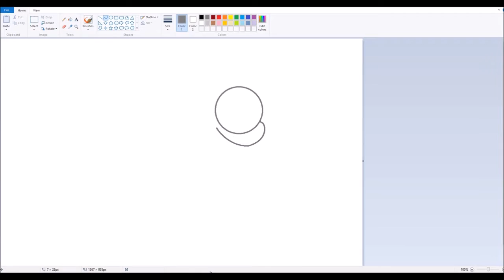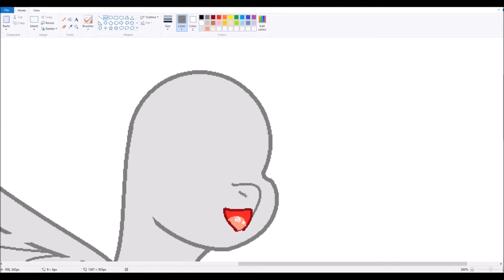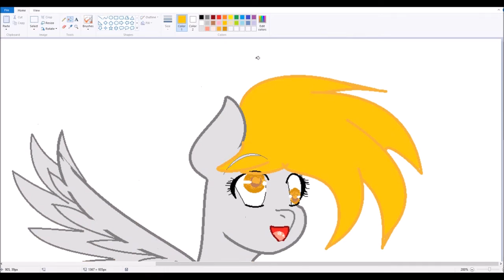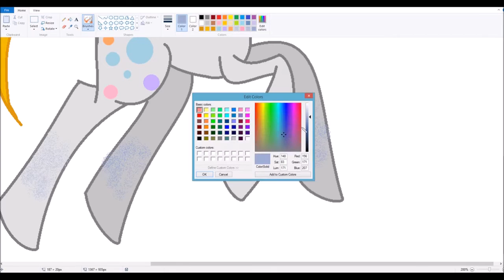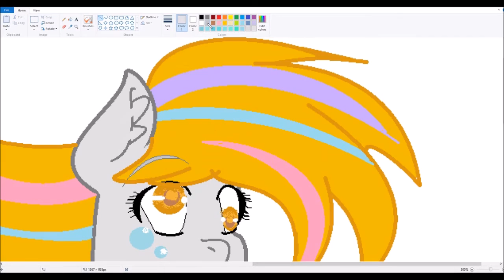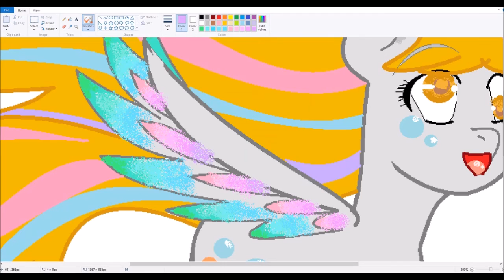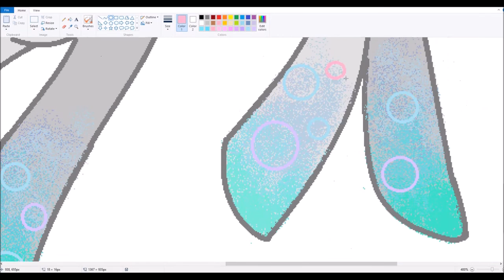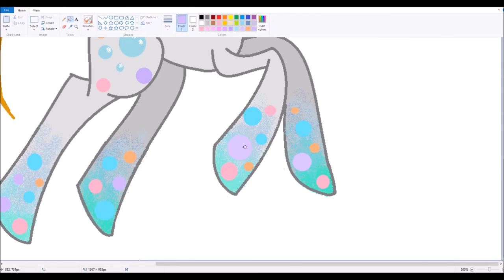speed drawing Derpy Ponie